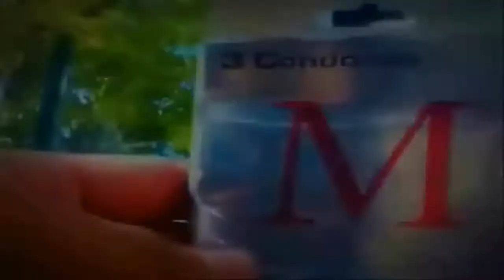FINAL DE TEMPORADA